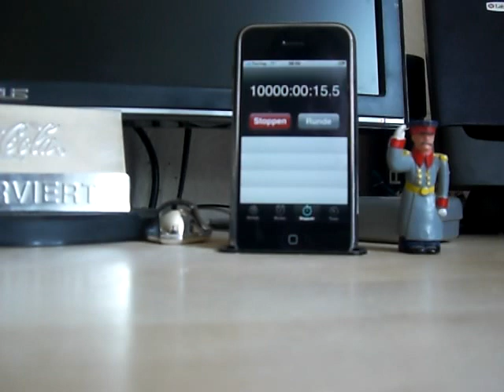iPhone timer hits 10000 hours